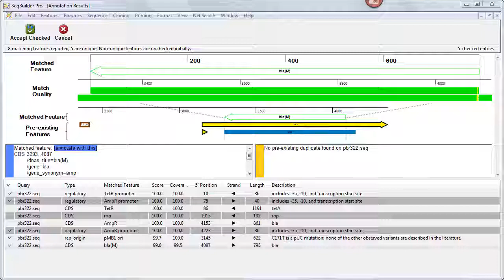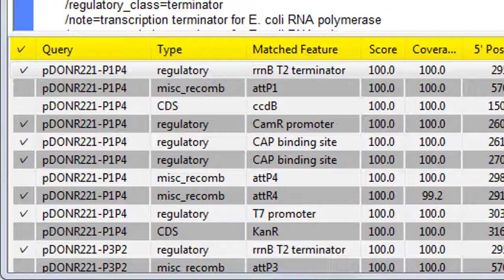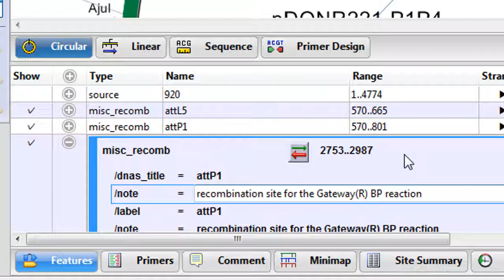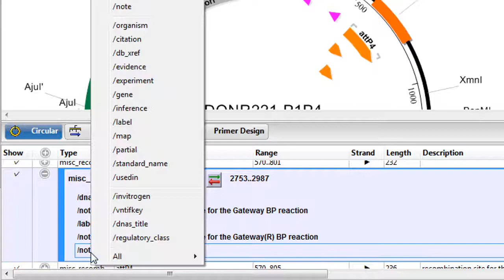DNASTAR - Automated Plasmid Annotation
Plasmid auto-annotation in SeqBuilder Pro allows you to accurately and automatically annotate your sequences using a carefully curated database of features. Simply select your sequences and SeqBuilder Pro will provide you with a list of matched features for your consideration.

Quickly and accurately annotate your sequences — either one at a time or as a large batch.

Define the minimum match percentage and coverage percentage required for features to be considered a match, or choose to only find perfect matches.

Easily replace existing features with more accurate versions from the feature library.

Customize the installed database of annotations by adding your own features, if desired.